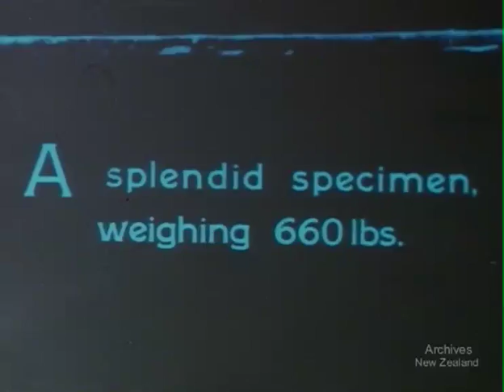The Bait (1977) ABKB W4362/144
A short colour film on big game fishing in New Zealand including archive footage of fishing in the 1920's.  Marlin and Sharks mainly.  DV file from a totally faded magenta print (which is why it looks a little green)